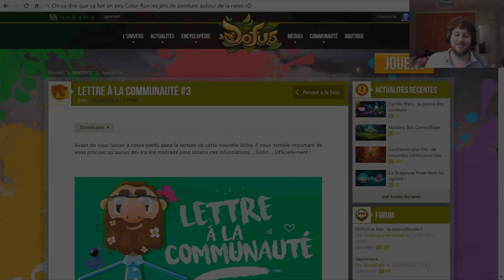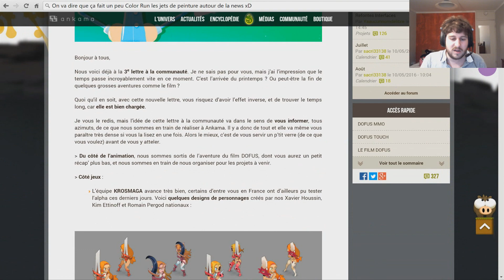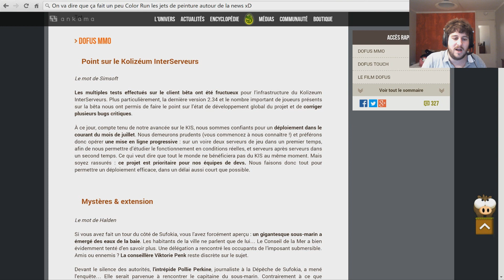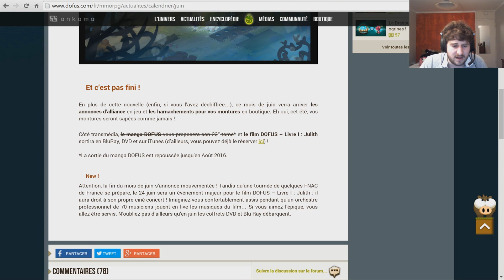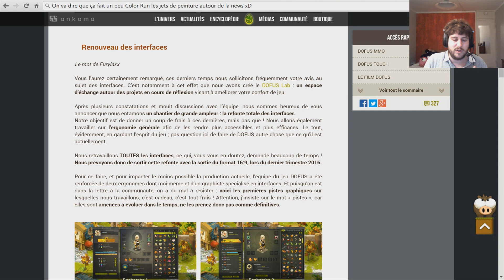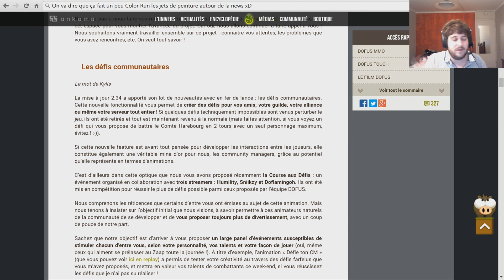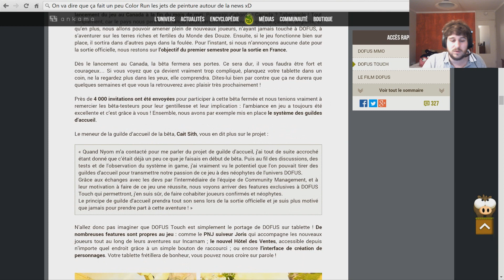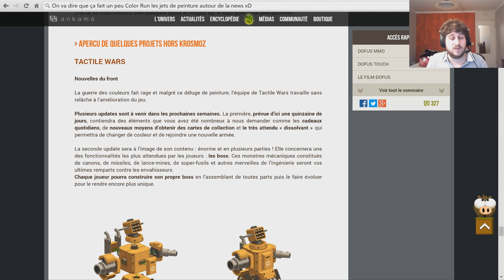[Dofus] Humility - Lettre à La Communauté - Infos & News !